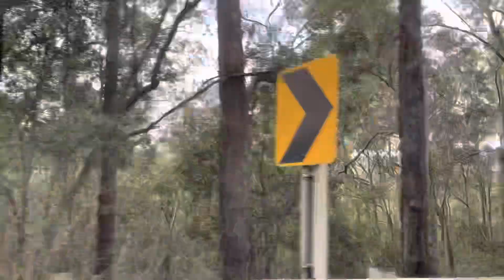พามาชมดอกไม้สวยๆ หน้าหนาว ข้างคาเฟ่